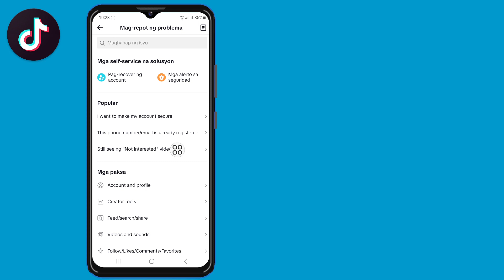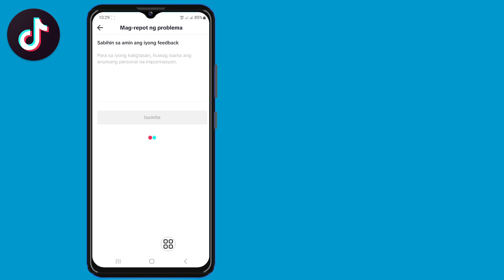Paano Tanggalin ang Lahat ng iyong TikTok Video Sa Isang Pag-click (Bagong Update)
Ipapakita ko sa iyo Kung Paano I-delete ang Lahat ng TikTok Video mo Sa Isang Click (Bagong Update) I-delete Ko ang Mga Tik Tok Videos panoorin ang video na ito at matuto [Android at iPhone]